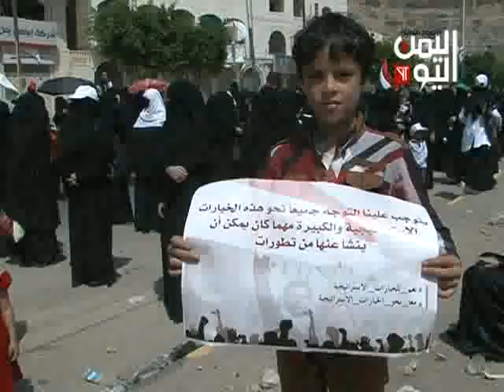وقفة احتجاجية امام الملحقية الثقافية السعودية للمطالبة بوقف العدوان